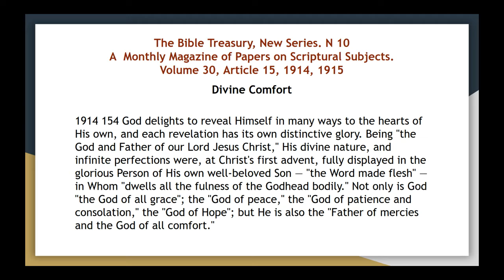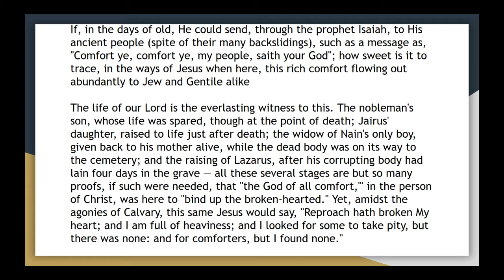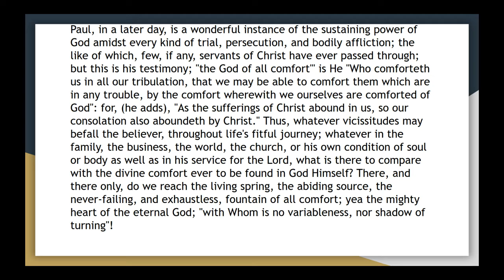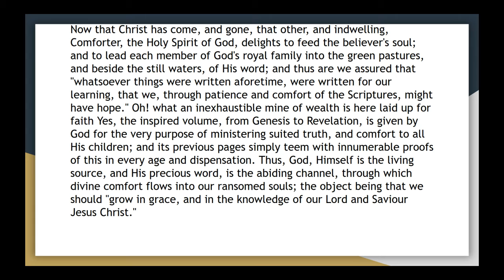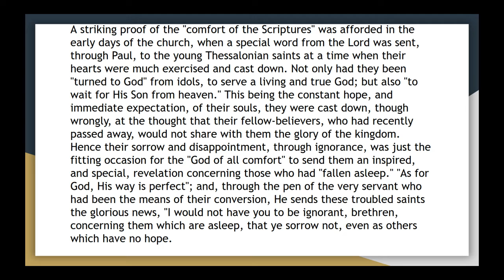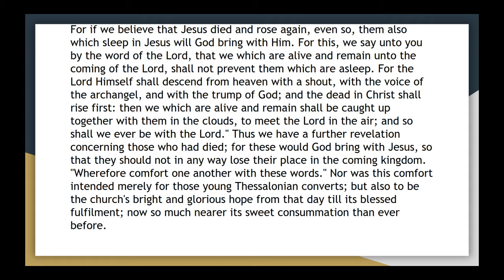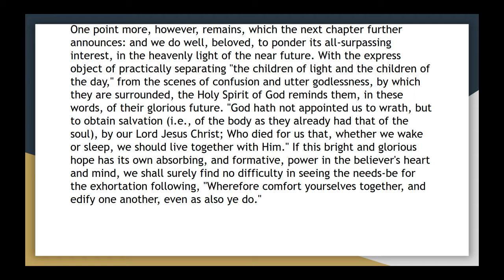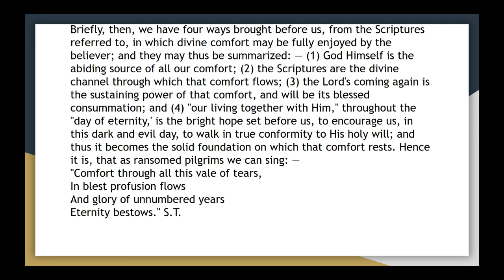The bible treasury vol 30, article 15 divine comfort audio article